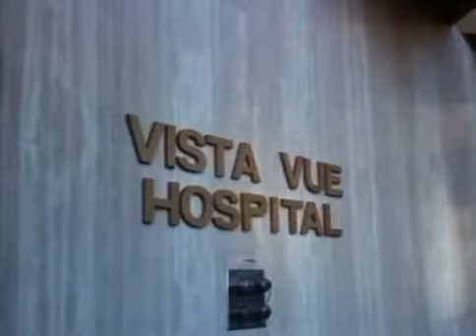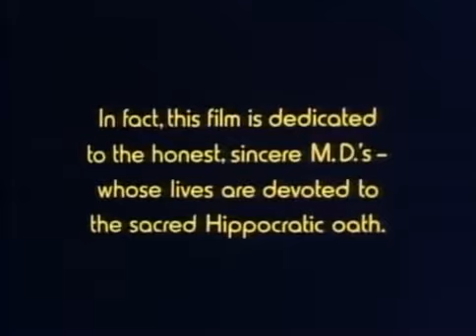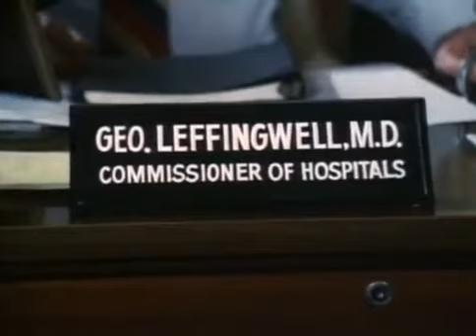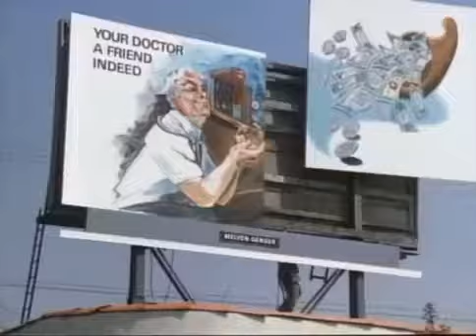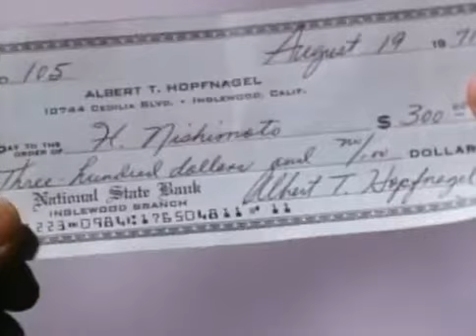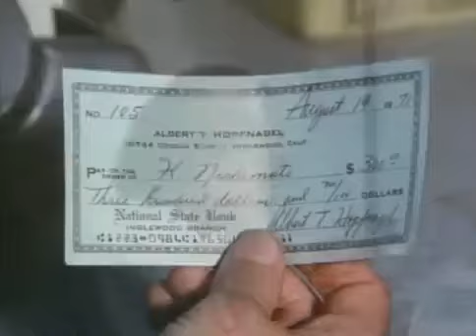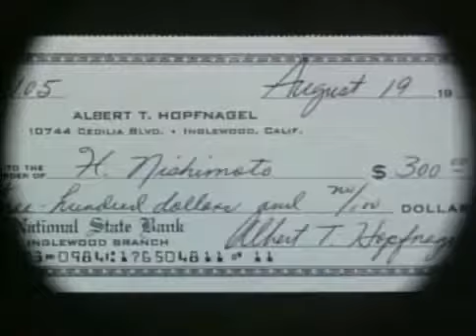Where Does It Hurt (1972)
An American comedy film written and directed by Rod Amateau and starring Peter Sellers, Jo Ann Pflug, Rick Lenz, Pat Morita, and Harold Gould. The film is a darkly satirical look at capitalism in a hospital environment.